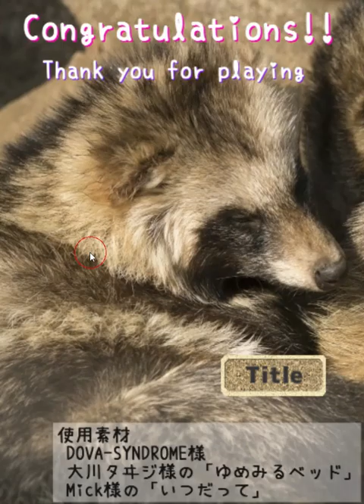[Kamo Kamotokamo] Grape's Room with Raccoon Sister Walkthrough